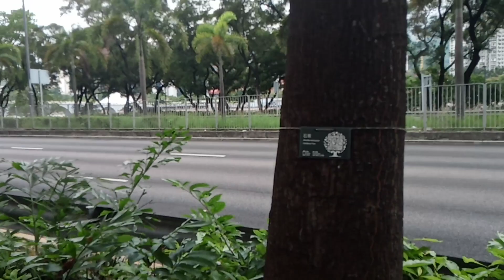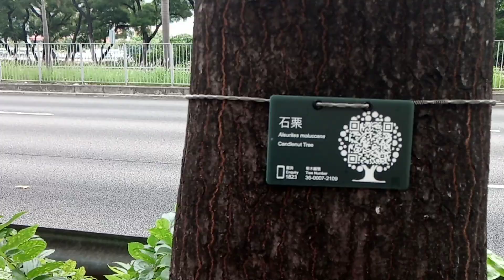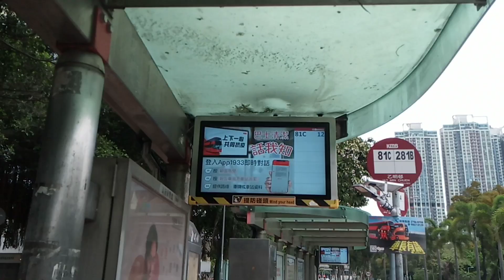bodyfitness 30 mins walk 4-24 part2